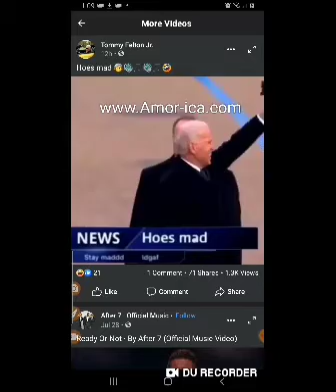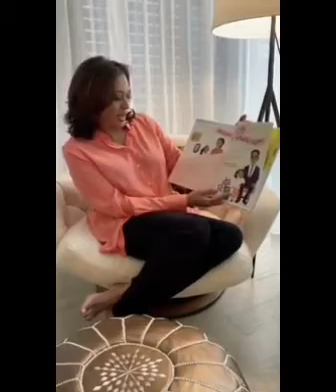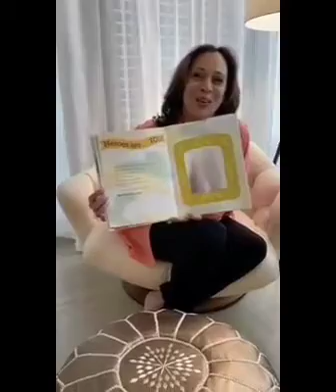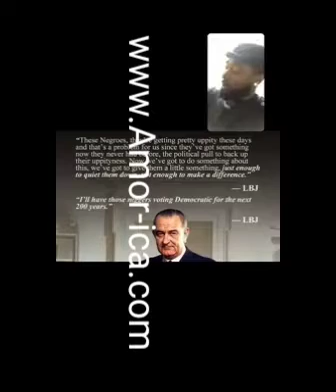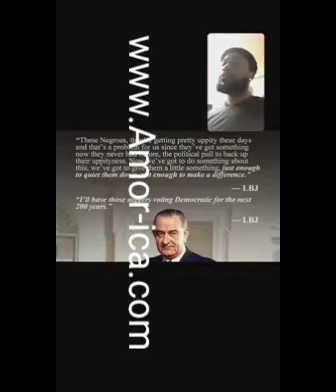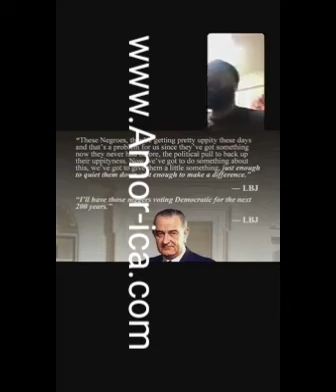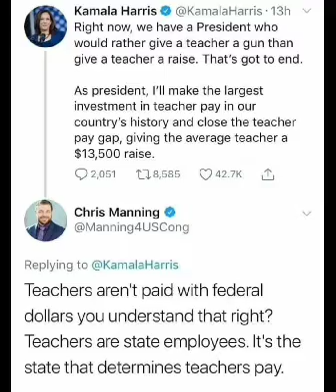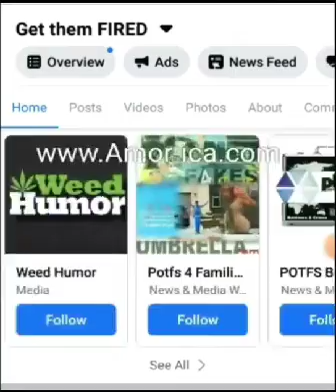Joe Biden Kamala Harris movie by Umbrella